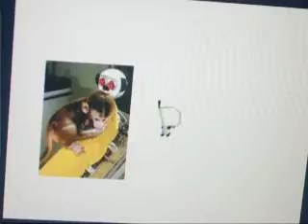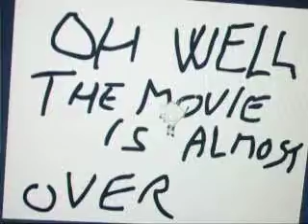happy dance of gir